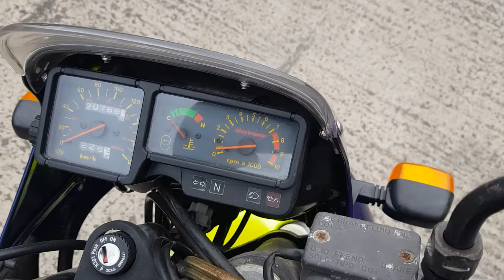Hugh Adams - GILERA NORDWEST - SOLD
Gilera Nordwest - Sold